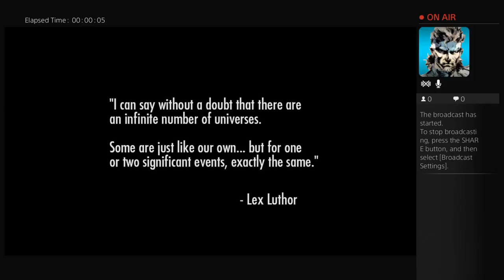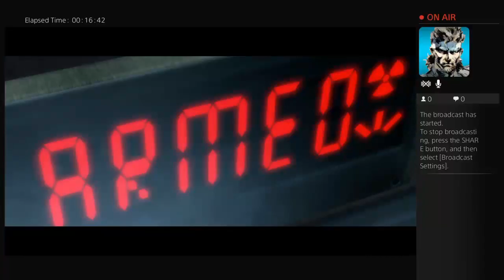McPheever's Live PS4 Broadcast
In honer of Injustice 2 coming out in 2017 I thought I would play through the Injustice story mode, and not to mention this is my first video game broadcast!